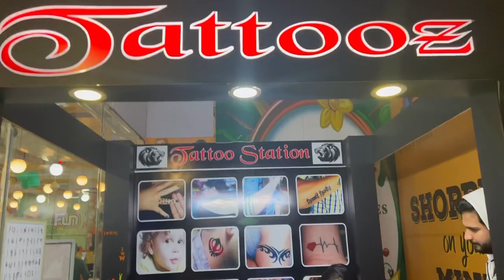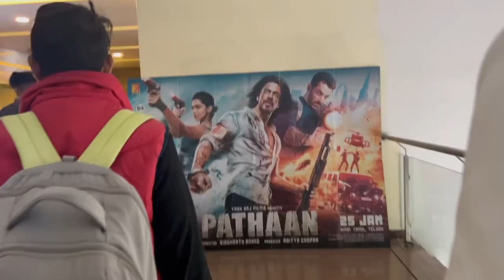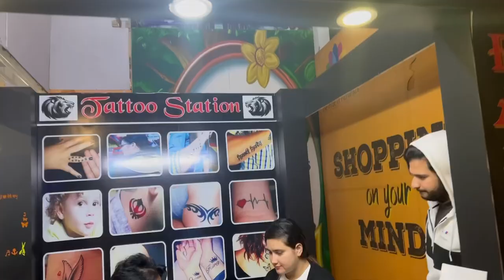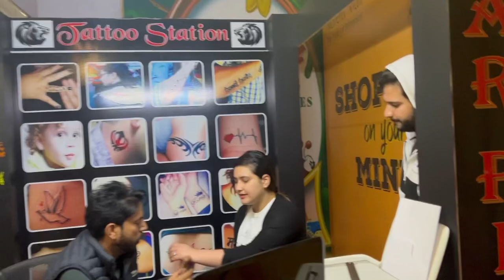Temporary Tatto Bana liyaa 🌸❤️